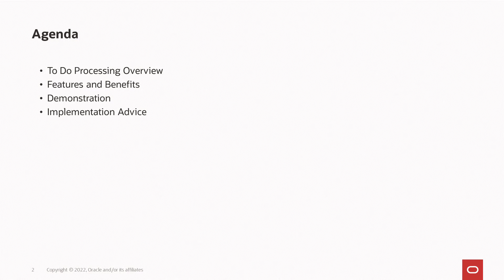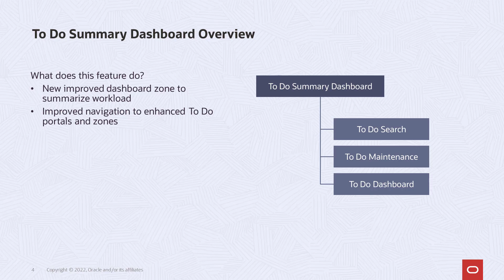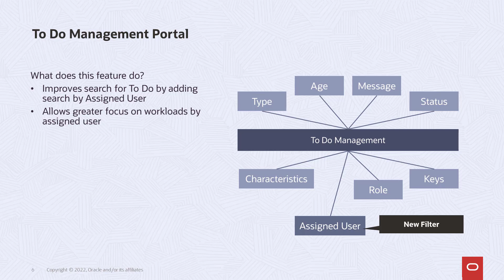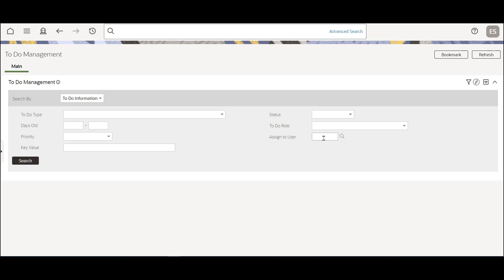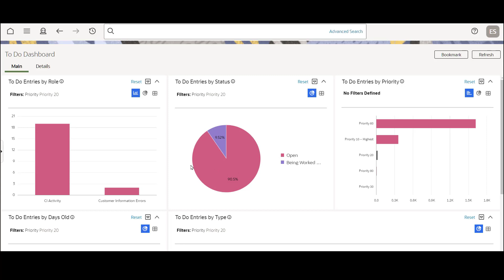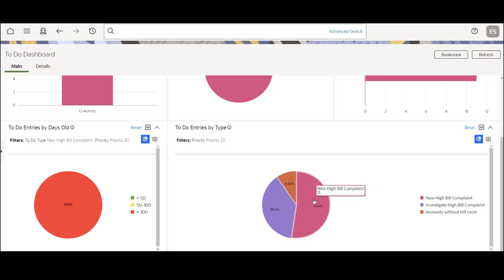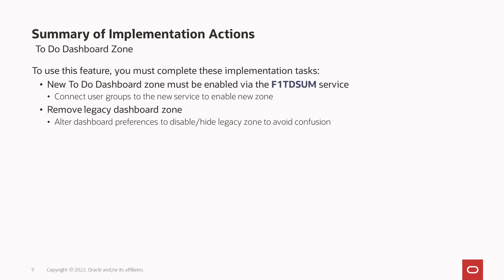Oracle Utilities Application Framework 22B - To Do Processing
This video describes the To Do Processing features for Oracle Utilities Application Framework including the To Do Summary Dashboard Zone, To Do Management by Assigned User, and the To Do Dashboard Details tab.